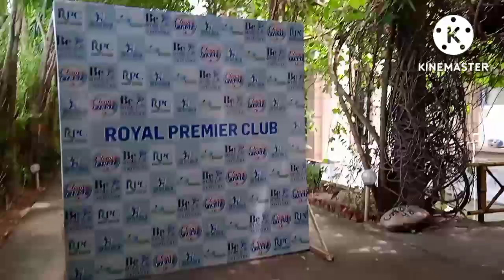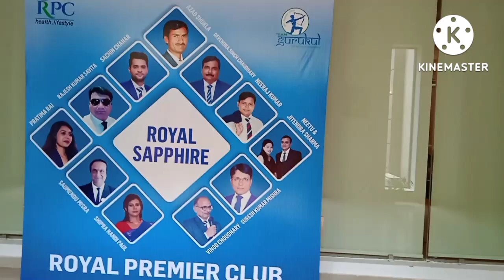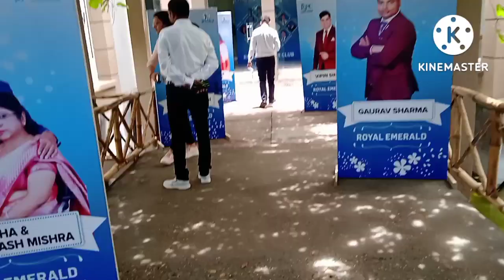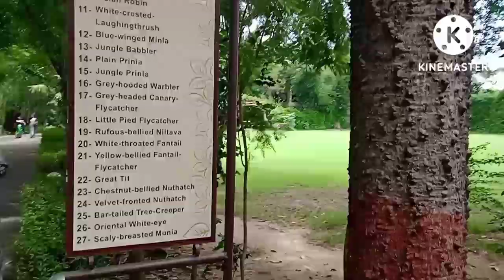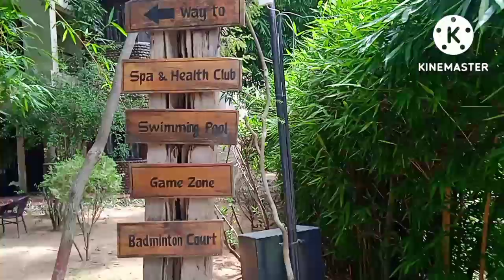Royal premier club full documentary jim Corbett National park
VAIBHAV SAXENA - 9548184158 ( Call & whatsapp)

 UMESH SAXENA - 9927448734 (call & whatsapp)

 Regards Vaibhav Saxena

1.Song: Sauda Khara Khara
Singers: Diljit Dosanjh, Sukhbir, Dhvani Bhanushali
Lyrics: Kumaar
Original hook line - Sukhbir
Chorus – Arun Ingle and team
Strokes by Tapas Roy
Vocals recorded at YRF & AMV studios
Recording Engineers: Abhishek Khandelwal, Manasi Tare, Sameer & Rahul
Music Supervisor - Azeem Dayani
Music
SONG
Sauda Khara Khara
ARTIST
Lijo George - Dj Chetas & Sukhbir
ALBUM
Good Newwz
LICENSES

Chak De India · Sukhvinder Singh · Salim Merchant · Marianne D'Cruz

Chak De India